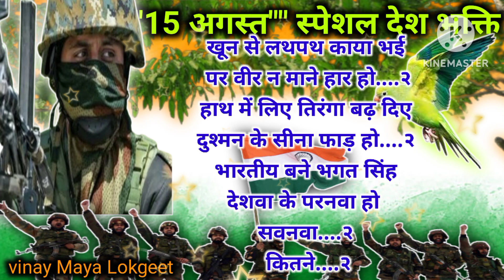देशभक्ति कजरी गीत🙏kajari geet🙏ll कितने वीर जवनवा सिर ...rashtriya geet#kajarigeet#15Augustgeet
Your queries---

कजरी गीत
कजरी गीत लिखित
सावन के कजरी गीत भेजिए
कजरी गीत मिर्जापुरी
कजरी गीत मालिनी अवस्थी
सावन का कजरी गीत भेजें
भोजपुरी कजरी सावन गीत
भोजपुरी कजरी गीत वीडियो
भोजपुरी में कजरी गीत
कजरी गीत भक्ति में
कजरी गीत भोजपुरी
कजरी गीत भक्ति
कजरी गीत भजन
कजरी गीत भोजपुरी वीडियो
कजरी गीत भेजो
बघेली कजरी गीत
बनारसी कजरी गीत
हिंदू ली कजरी गीत बघेली
सावन के कजरी गीत बघेली
कजरी गीत भोले बाबा का
सावन कजरी गीत बघेली
कजरी गीत लिखा हुआ
कजरी गीत विद लिरिक्स
कजरी गीत बढ़िया
कजरी गीत सावन की कजरी
kajari geet 2022
कजरी गीत 2022
कजरी गीत 2023 का
कजरी गीत 2023
कजरी गीत सुपरहिट
हिंदू ली कजरी गीत
सावन गीत कजरी हिंदू ली
सावन भादो की कजरी गीत
श्रावण के कजरी गीत
सावन गीत कजरी का वीडियो
सावन गीत कजरी वीडियो
विवाह कजरी गीत
बघेली कजरी गीत वीडियो
सावन कजरी गीत वीडियो
kajari geet video dikhaiye
kajari geet video song
बघेली हिंदू ली कजरी गीत
लोकगीत कजरी सावन गीत lyrics
कजरी गीत बुंदेलखंडी
कजरी गीत हिंदी में
कजरी गीत की एक पंक्ति
कजरी गीत की एक पंक्ति लिखिए
कजरी गीत कजरी
अंजुरी विवाह गीत
कजरी गीत ऑडियो
कजरी के गीत
उत्तर प्रदेश के कजरी गीत
उजाला यादव का कजरी गीत
की कजरी गीत
कजरी गीत इन हिंदी lyrics
अवधी कजरी गीत
बरसात की कजरी गीत
कजरी गीत क्या है
सावन का कजरी गीत
भोजपुरी कजरी गीत
कजरी गीत कहा का है
देहाती कजरी गीत
सावन कजरी गीत
कजरी गीत इन हिंदी
कजरी गीत किस राज्य का है
कजरी गीत सावन के
धान की रोपाई कजरी गीत
देहाती कजरी गीत सावन के
कजरी गीत वीडियो दिखाएं
सावन कजरी गीत देहाती
कजरी गीत देसी
थ से गाना
निरंकारी कजरी गीत
कजरी तीज गीत
सावन के झूला गीत कजरी
झूला गीत कजरी
सावन कजरी गीत झूला
छत्तीसगढ़ी कजरी गीत
कजरी गीत चाहिए
कजरी गीत डाउनलोड
हिंदी कजरी गीत
गारी गीत कजरी
गैलरी कजरी गीत
कजरी गीत कजरी गीत
कजरी गीत कब गाया जाता है
कजरी गीत गाना
कजली गीत
कजरी गीत सावन के कजरी गीत
कजरी गीत देहाती
कजरी गीत सावन
कजरी गीत 2022 के
2022 का कजरी गीत

hashtag---

kajrigeet# rashtriya geet#Desh bhakti kajari geet# sawan Kajri geet #15 August special geet #15 August special desh bhakti geet